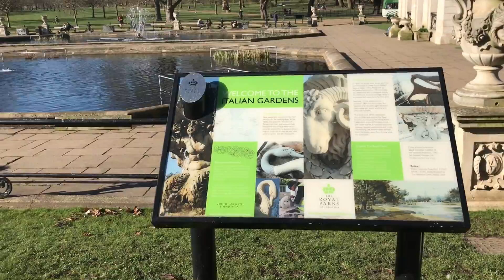PRINCESS DIANA PALACE | Kensington Palace London and Hyde Park Winter Walking Tour | aklanon